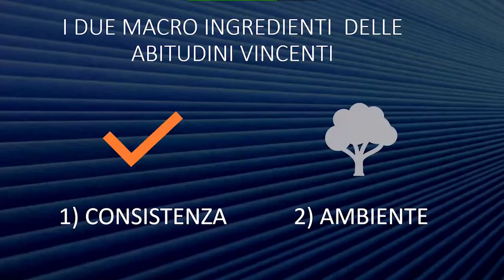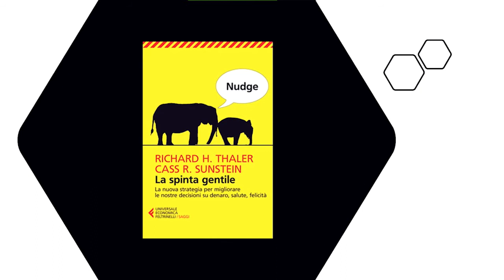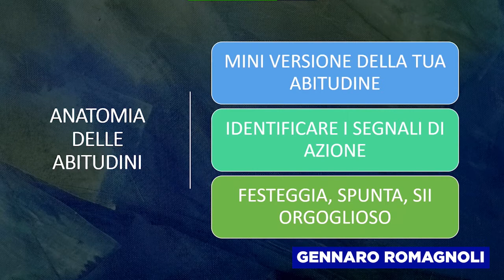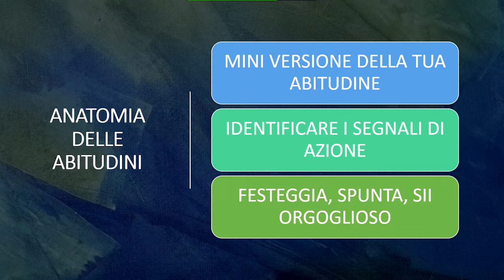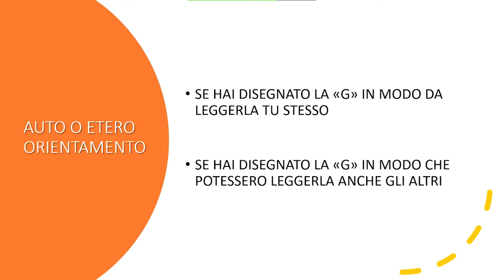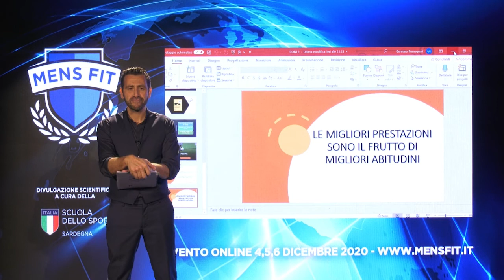Gennaro Romagnoli al Mens Fit | L'arte della gentilezza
Gennaro Romagnoli è laureato in Psicologia con specializzazione in psicoterapia, è psicologo psicoterapeuta, membro del Comitato Scientifico di Psicologia Contemporanea, autore della rubrica Self-help Scientifico, docente della scuola di Psicoterapia Breve Sistemico-Strategica ICNOS. Divulgo la psicologia online dal 2005 e nel suo blog Psinel estrae i dati delle ricerche nel campo della Psicologia e delle neuroscienze per offrire consigli utili e pratici. Nel suo intervento parla di uno dei temi più conosciuti nel campo della meditazione, la “gentilezza amorevole”, benevolenza.